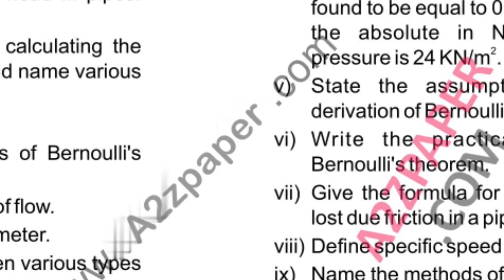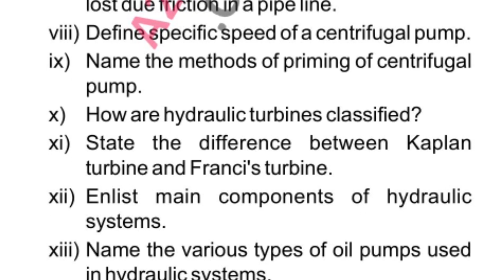HSBTE ME 4th Sem Industrial Hydraulics Question Paper May 2018